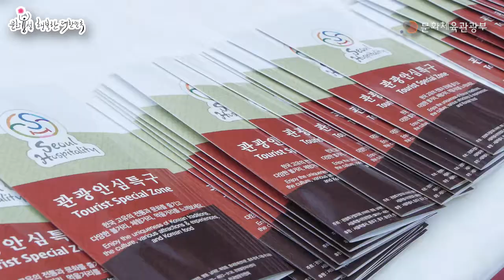외국인 손님맞이 친절한 대한민국 캠페인